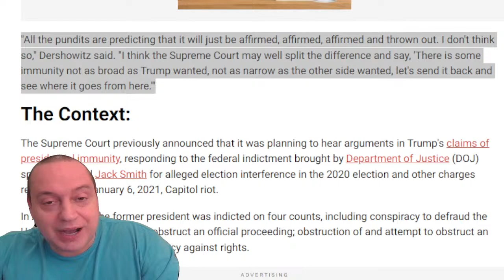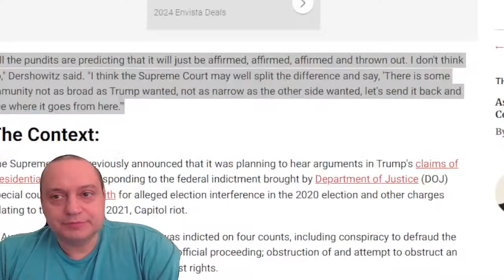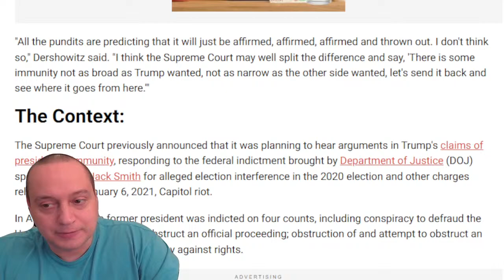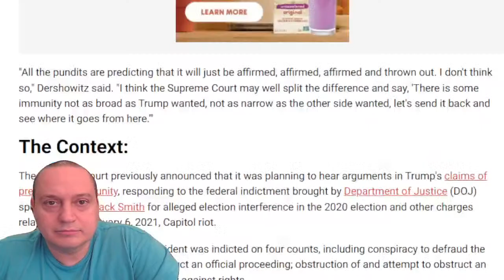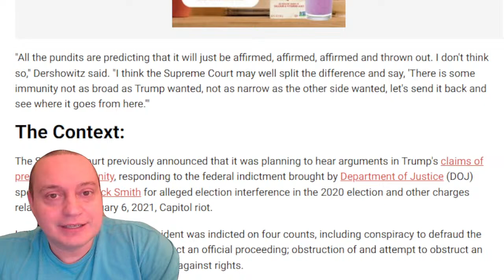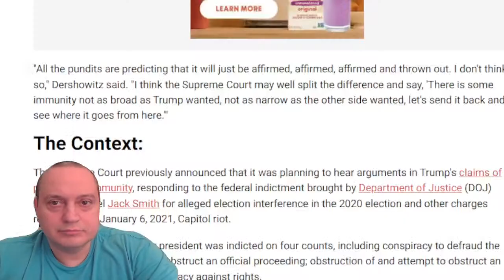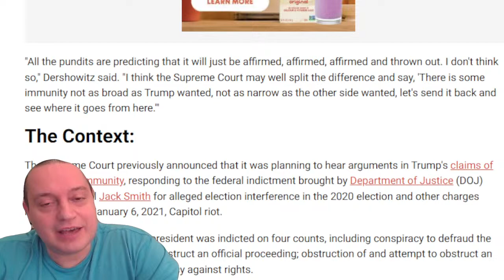Supreme Court JUST GAVE TRUMP PRESIDENTIAL IMMUNITY AND PRESIDENCY as Polls Show Leads Increasing